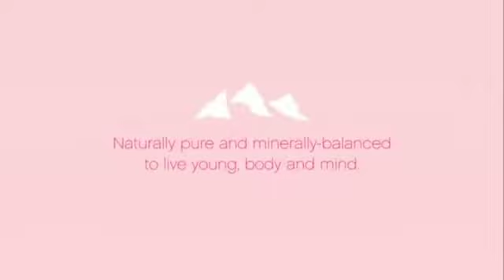Hk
Kp
7
Nl
mln

Hiu huhiugj i
Vuggyuuuy878gij